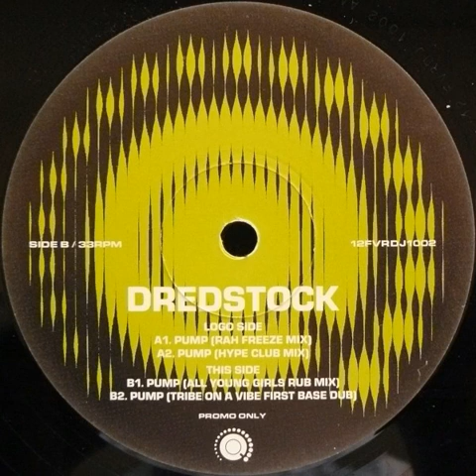Dredstock - Pump (Rah Freeze Mix) 1995